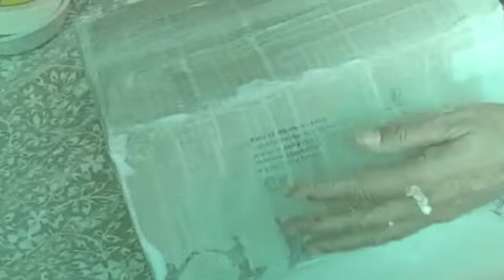Inexpensive cardboard box DIY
A beautiful and sturdy flower vase made out of a cardboard box.